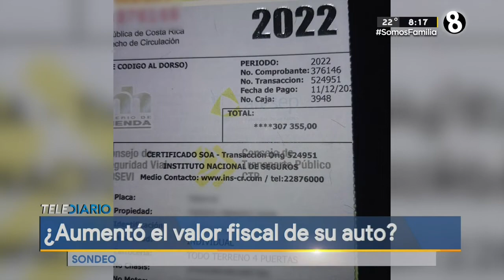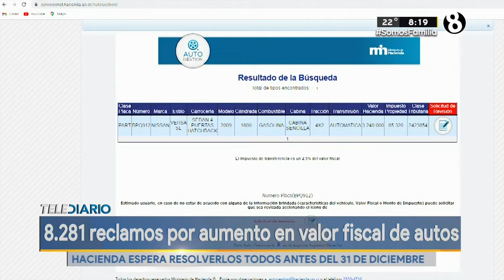8.281 reclamos por aumento en valor fiscal de autos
Hacienda espera resolveros todos antes del 31 de diciembre